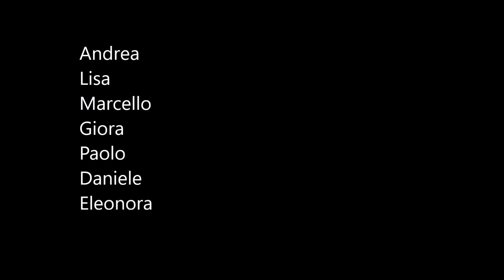MIZAR_Dona dona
MIZAR

Giora  voce;
Lisa  fisarmonica;
Eleonora  arpa;
Paolo  violino;
Daniele  flauto tenore;
Andrea  chitarra;
Marcello  contrabbasso.